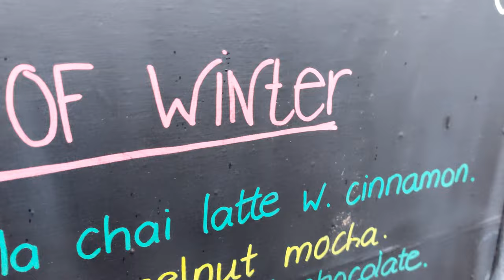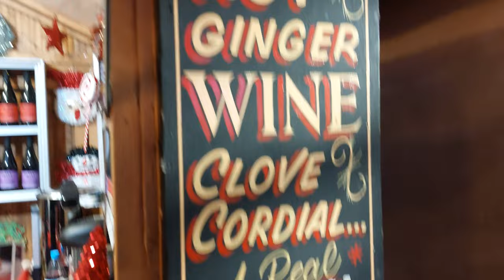Irish Couple trip to the galway christmas markets in ireland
Today as part of our Vlogmas 2022 we took a trip to the Galway christmas Market! seen the sights checked out a few stalls and tried some tasty foods

Shout Out To Our Member
- Michael Sheehan
- Abdulrahman Al-Jifri